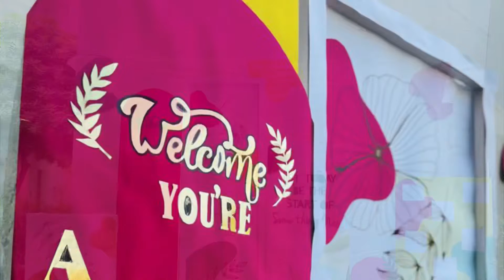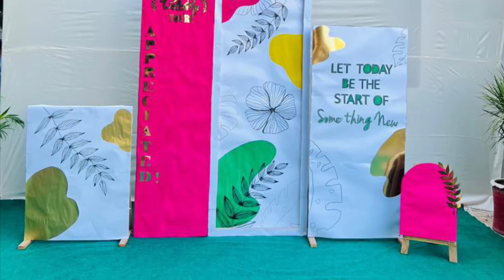Welcome decor | Outdoor decor | Back to school decor | Welcome back to school bulletin board ideas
Hello friends

Amazing design of decorations board.Welcome back school decorations ideas.School decorations board ideas.
Welcome back to school bulletin board ideas or Welcome back school bulletin board for School to help our teachers to make warm welcome of student in their classrooms more beautiful and colourful decoration of bulletin board or display board and notice board and also all classroom chart. Tiktikwowcreation brings an awesome and creative idea and amazing idea for the welcome bulletin board to our tiny toddlers, very helpful for school projects and classroom decoration.